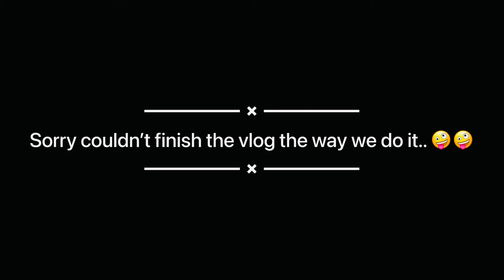Rio’s first day of school | Baby Vlog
Rio’s first day of school.. kitty party get together in the evening.. short meet with Rits.. 🥰🥰

Gears Used :

1) My Camera-Go Pro Hero 9
(2) Go Pro Accessories
(3) Go Pro Hero 10
(4) My Mobile-iphone 13 Pro Golden 256GB
(5) Original TELESIN Battery Charger 3-Channel USB Battery Quick Charger
(6) Gorilla Tripod
(7) TELESIN 4-Pack Lens Filter CPL ND8 ND16 ND32

Write Down all your Feedbacks in the comment Box